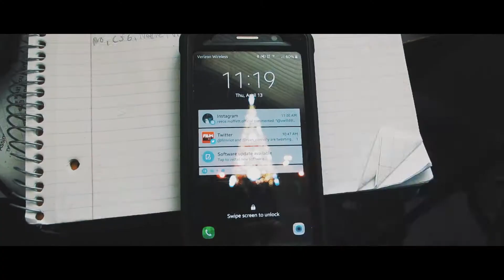"Now, About The VLOG..." // CINEVLOG #9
Felt like I needed to clear something up...
If you guys have any video requests Post them below in the comments! God bless you guys, keep being awsome and Peace!

Snapchat // Instagram // Twitter : @uwilldill // FB: Dillon Productions

Equipment Used: Canon Powershot SX510HS, Zoom H1, and Sunpak Ultra 7000TM Tripod.